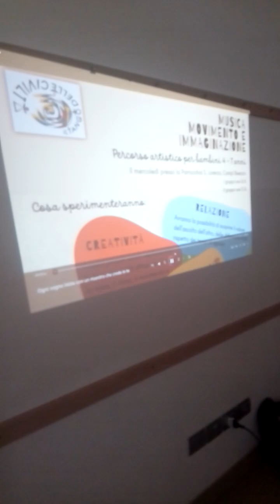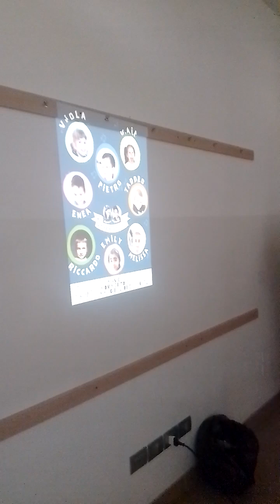musica terapia (1)